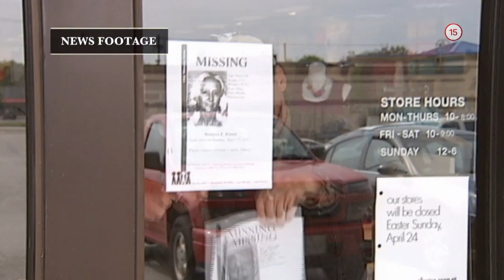Jedna svadba, jeden pohreb (17.5.2019 o 23:05 na WAU)